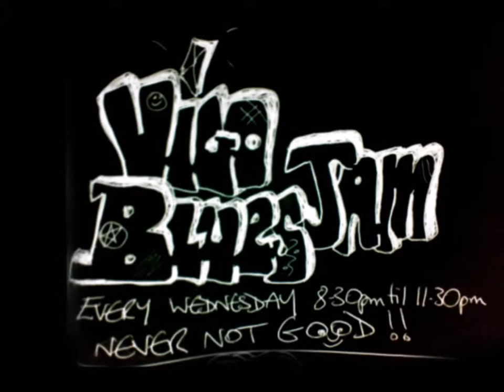Rocking chair 20 08 2014